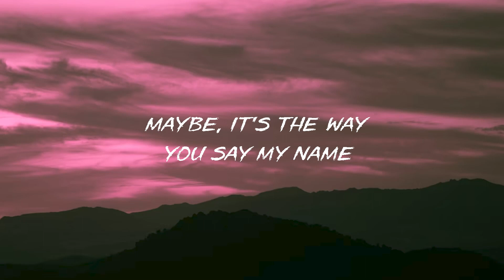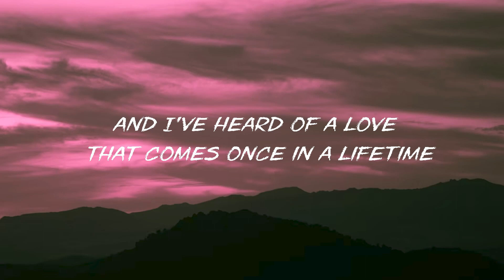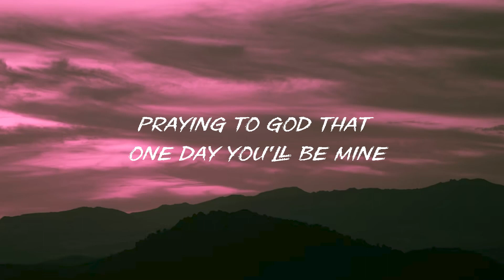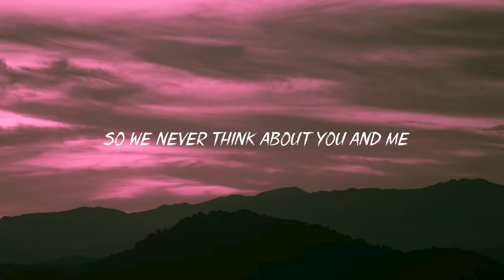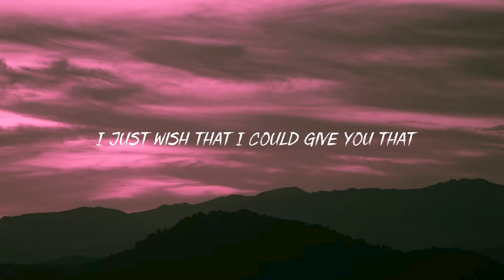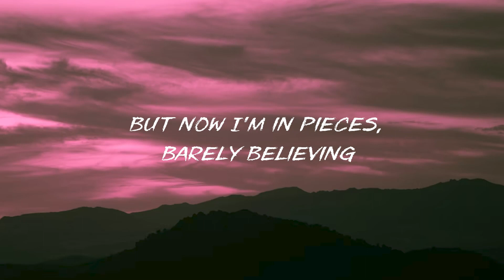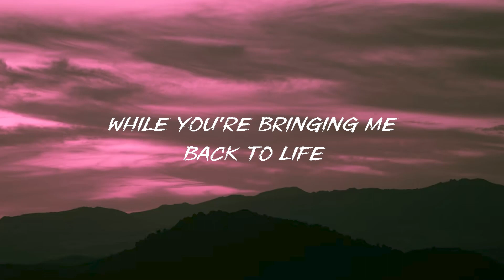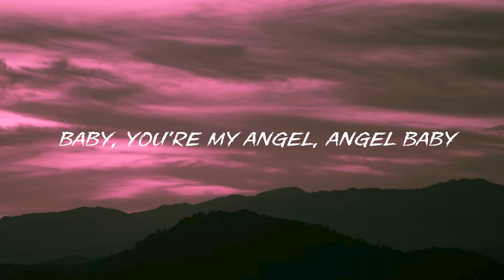Ruth B. - Dandelions (Lyrics)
Lyrics:
[Verse 1]